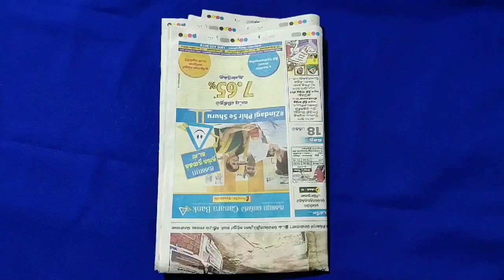Newspaper craft ideas/home decor ideas/organizer/waste material craft ideas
This video contains attractive Penstand holder

Materials Used
1. Newspaper
2. Acrylic-fabric paint
3. Plastic Container
4. Gum/Adhesive

Thanks for your support & Have a good day🙂